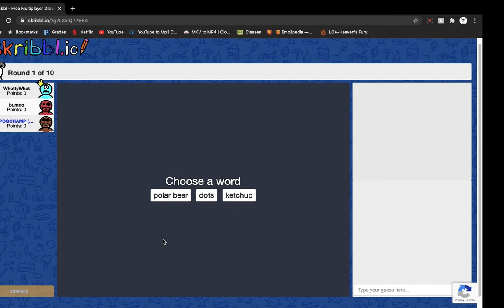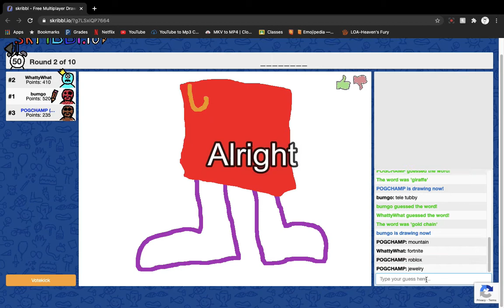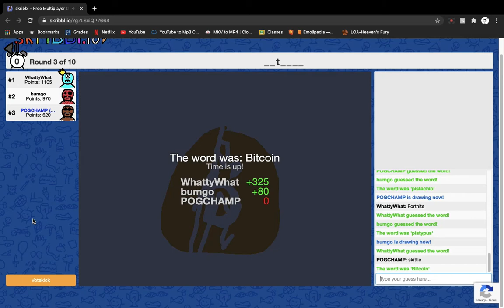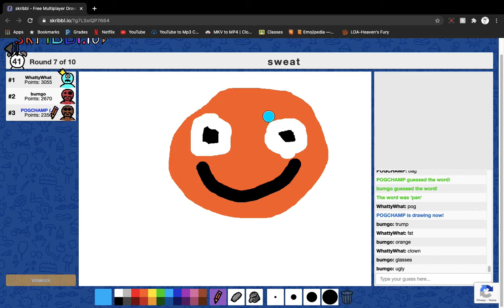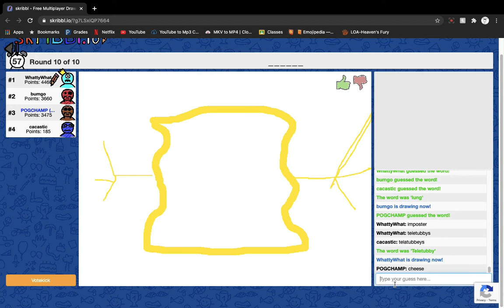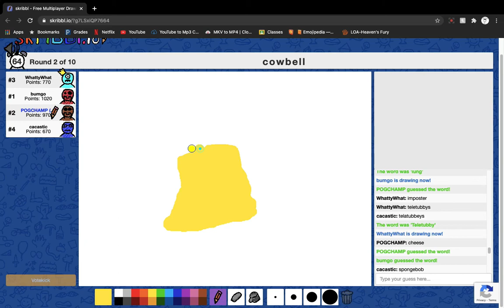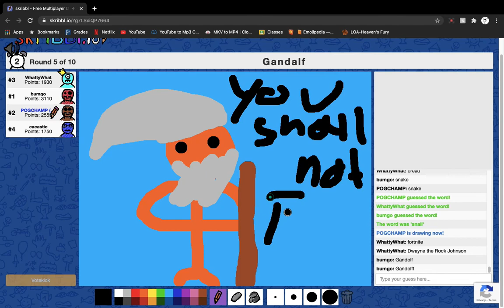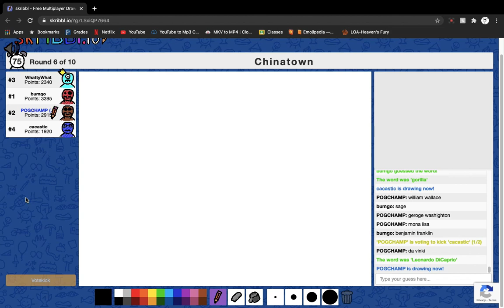Skribbl.io ft. Da Bois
we play skribbl with da bois, plz like i beg you